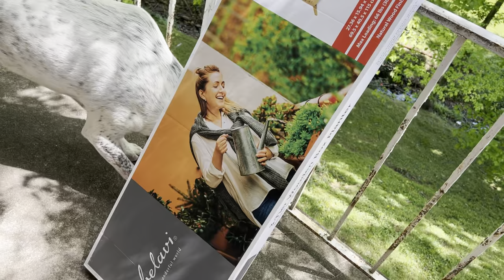Realistic DAY IN THE LIFE || A full day + Baseball = Simple Supper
HOMEMAKER MOTIVATION || DAY IN THE LIFE

southernwife_everydaylife

Music 🎶
iMovie